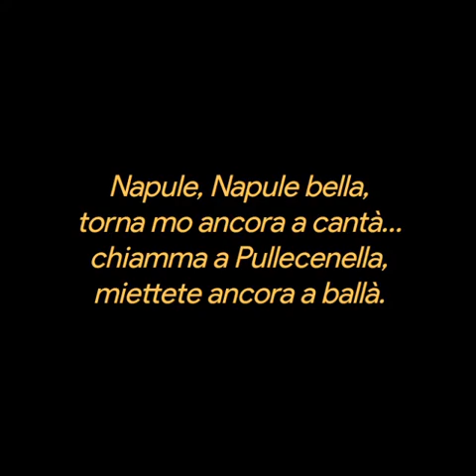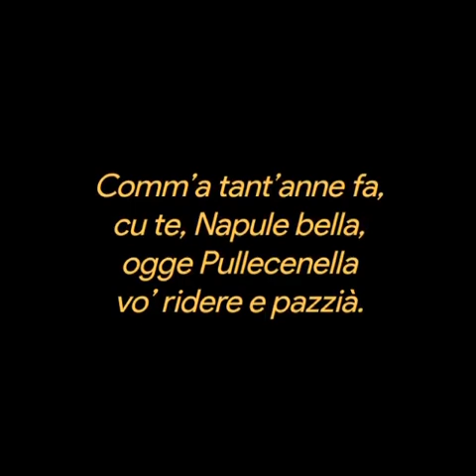Napule bella ❤️Romano Rizzo❤️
Napule bella
 Romano Rizzo
Napule, Napule bella,
torna mo ancora a cantà…
chiamma a Pullecenella,
miettete ancora a ballà.
Na ricca tarantella,
tammorre e putipù,
‘e siente ca te chiammano..
pecchè nn‘e suone cchiù ?
Comm’a tant’anne fa,
cu te, Napule bella,
ogge Pullecenella
vo’ ridere e pazzià.
‘O munno, si’, è cagnato..
nun se canosce cchiù..
ma, pe ‘stu core mio,
tu no..si’ sempe tu !!